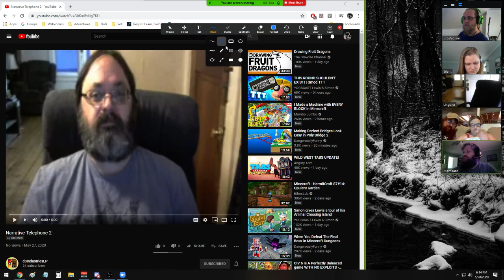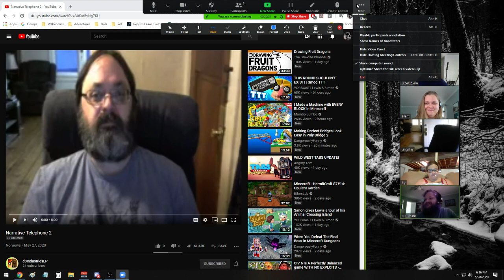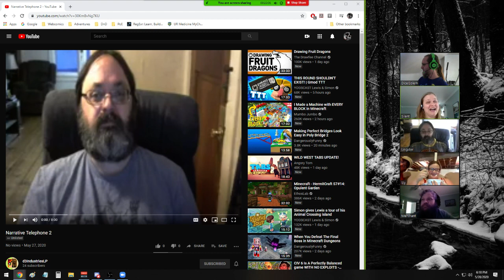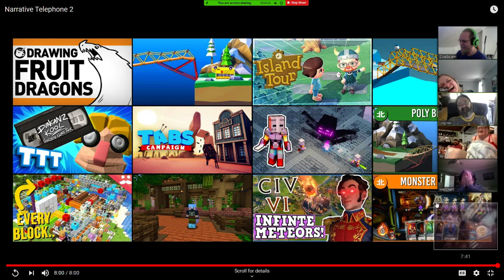Narrative Telephone: Dinner with Roderic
We played Narrative Telephone! John started this time, and boy does he have a doozy of a story for us!